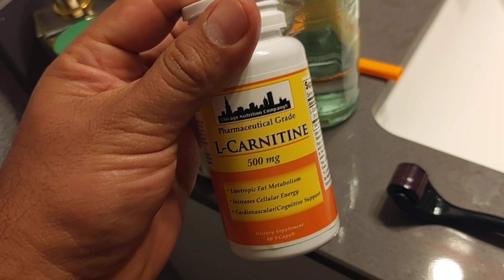Minoxidil con L Carnitine |Dia 59-180 | 3er Año Tratamiento de Barba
Me encanto ver ser parte de su vida por 3 años en Youtueb y hablando y experimentando sobre el tratamiento y crecimiento de la barba usando Minoxidil. Se que muchos pensaron que no se podia en crecer barba usando un producto especialmente siendo lampiño. Creciendo la barba siendo lampiño fue algo que tomo esfuerzo y dedicacion.

Habia muchos dias que tratando de crecerme la barba era y ser comvirtio en un ritual. Un ritual donde solo hacia por diversion.

Primer año era solo
2ndo año Minoxidl con biotina
3er año Sin minoxidil solo BarbaGrow y BarbaWash

Muchas gracias por su tiempo.

-Barbudote

"Tu defines la barba, la barba no te define a ti".